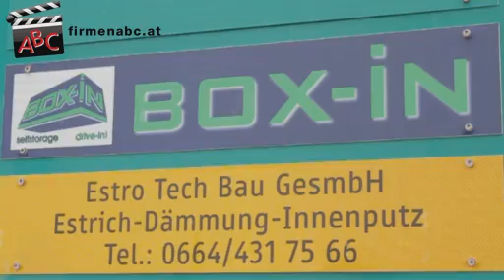box-in Selfstorage Logistik in Wöllersdorf, Niederöstereich - Lager, Container, Mietboxen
Zu Logistik "box-in" Selfstorage aus Wöllersdorf bei Wiener Neustadt, Niederösterreich finden Sie ein ausführliches Porträt

Wer Platz benötigt, der findet ihn im Logistik Unternehmen box-in in Wöllersdorf bei Wiener Neustadt.

Das Selfstore-Projekt in Wöllersdorf ermöglicht den Kunden, Lager-Container zur Eigenlagerung am gesicherten Logistik-Areal der Kombi-Kargo-Spedition bei Wiener Neustadt zu mieten.
Wenn zu Hause oder während eines Umzuges zu wenig Platz besteht, können Sie hier Ihr Hab und Gut in fabriksneuen, wind- und wasserfesten Containern bequem und anonym aufbewahren. Auch als Garage für Ihr Auto oder Motorrad eignen sich die Mietboxen des niederösterreichischen Logistik-Betriebes bestens.

Auf Wunsch wird eine komplette Infrastruktur inklusive Sanitärräumen bereitgestellt. Das gesamte Lager-Areal der Logistik-Profis bei Wöllersdorf in Niederösterreich ist videoüberwacht und nur mittels Zutritts-Chip befahrbar. Ein erfahrenes und gut geschultes Logistik-Team betreut Sie ganzjährig und rund um die Uhr. Zusätzlich ist ein engagiertes und verlässliches Lager-Personal stets am Container-Gelände bei Wiener Neustadt präsent.

Mit diesen zahlreichen Leistungen erfüllt das innovative Logistik Unternehmen box-in jederzeit sein Motto: „Bequem mit Drive-in"!

Weitere Details zum Speditions- und Logistik-Spezialisten aus Wöllersdorf in Niederösterreich und seinen Angeboten an Mietcontainern, Selfstorage, Containerverleih, Einlagerungen und Mietboxen erfahren Sie

Die Firma Kombi-Kargo wurde 1992 gegründet. Das aktuelle Selfstore-Projekt „box-in" wurde im Oktober 2010 gestartet.

Wir beschäftigen 10 MitarbeiterInnen.

Unsere KundInnen kommen aus folgenden Regionen:
Unsere KundInnen im Selfstore-Bereich kommen hauptsächlich aus dem Süden Niederösterreichs und aus Wien.

Wir haben uns spezialisiert auf:
„Box-in" bietet unseren KundInnen die Möglichkeit, Lagercontainer zur Eigenlagerung am gesicherten Logistikareal der Kombi-Kargo-Spedition zu mieten. Auf Wunsch wird die komplette Infrastruktur zur Verfügung gestellt.

Sonstige Leistungen und Produkte:
Eine gesicherte Anlage, videoüberwacht und nur mittels Zutritts-Chip befahrbar, bietet KundInnen, welche über zu wenig Platz in der Garage oder im Keller verfügen, eine bequeme und anonyme Lagermöglichkeit - verbunden mit allen Vorteilen eines renommierten Logistikbetriebs vor Ort.
Unser Motto: „Bequem mit Drive-In"

Unser Schlüssel zum Erfolg:
Unser gesamtes Team ist bestens geschult und sehr erfahren. Sowohl Innovation und Engagement als auch Verlässlichkeit und Persönlichkeit zeichnen uns aus.

Besonders erwähnenswert:
- wir sind bequem erreichbar (unmittelbar neben der A2, nur 20 Fahrminuten südlich von Wien)
- fabriksneue Lagercontainer (sicher wie ein Tresor, wind- und wasserfest)
- überwachtes Areal
- Lichtanlage
- Sanitärräume
- Lagerpersonal ständig vor Ort
- jederzeit Zutritt mittels Chipsystem

Öffnungszeiten:
Wir sind 365 Tage im Jahr rund um die Uhr für Sie erreichbar.